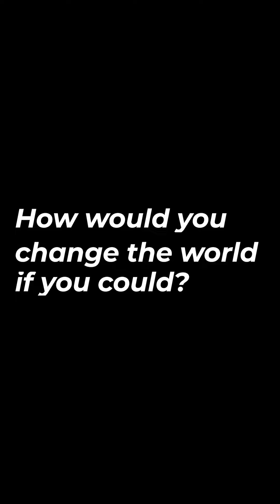Leaving A Legacy - Zoey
Zoey explains well the way things were before her mom came to Teen Challenge and how life is now. Listen to this 8-year-old describe how she used to feel. Hear the change! Let it sink in.